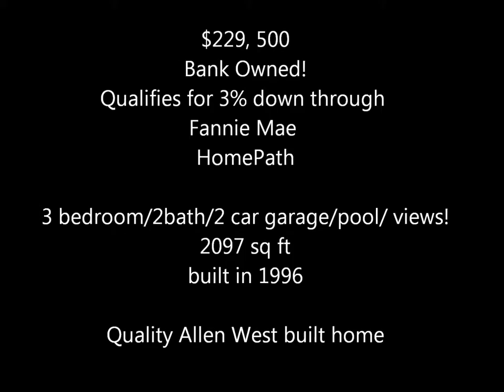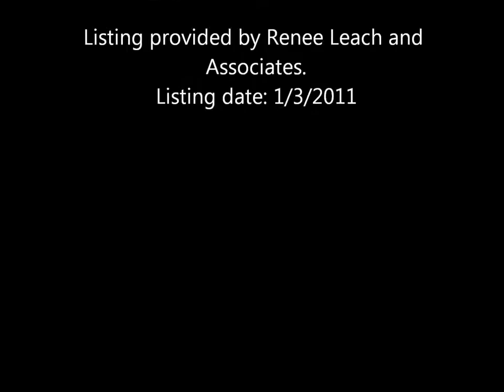16422 N Skyridge Ln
REO for $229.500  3% down Fannie Mae HomePath